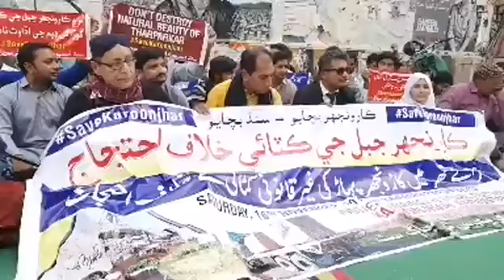Save Karoonjhar Mountain protest in Karachi Sindh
Save Karoonjhar protest in Karachi